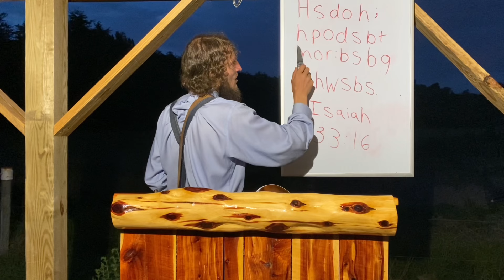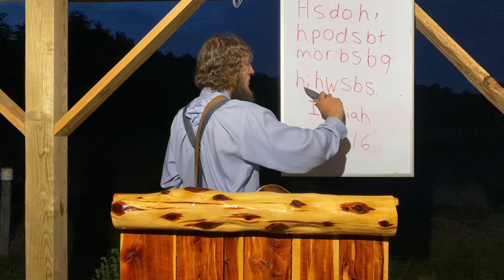Y1Q3 Lesson 1 - Day 3: Water, A Battle, and Counsel | Trust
Sabbath services are held on Saturdays. Schedule below:
11am EST Bible Study
1:30pm EST Lunch (plant-based)
3pm EST Worship Service

If you would like to make a donation or return tithe, please send to Titus and mark your check for what you want it to go to.

- Titus’ personal land that he owes his dad $30,000 for (funds will not go for this unless you specifically put this)
- House of Prayer - ongoing expenses
- Land across the road that we have a loan for ($100,000)
- Wherever needed most

If you would like to contribute to my legal fees for my custody battle, please use this

Stephanie